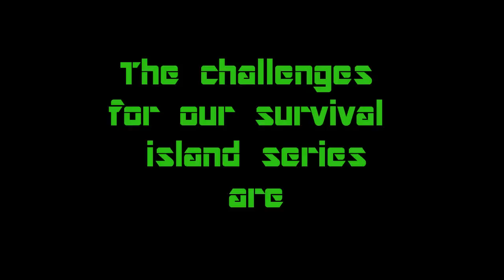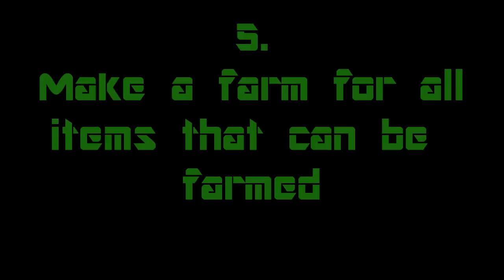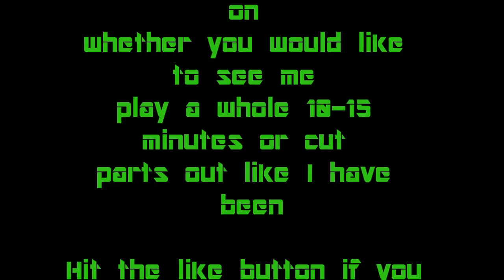Minecraft Survival Island Part 4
Chsllenges